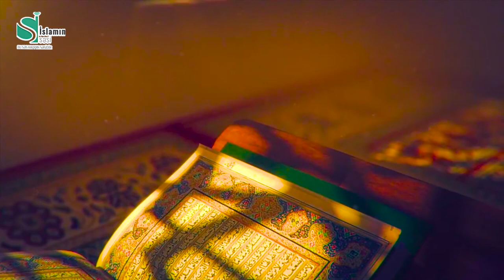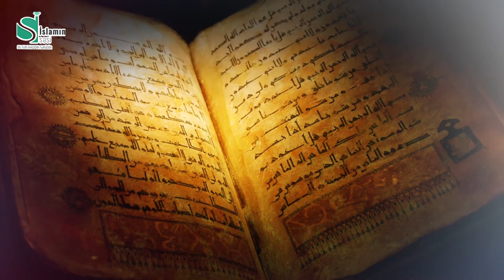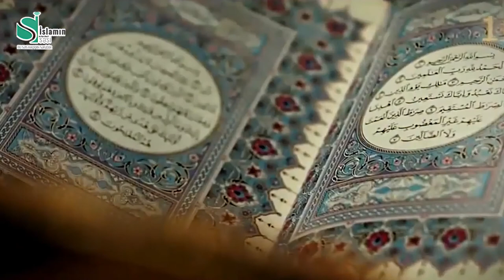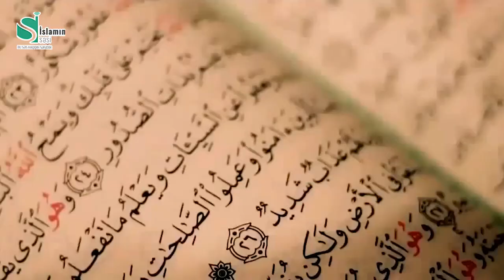Hacı Vasif Nəftullayevlə Ramazan söhbətlərimizdən